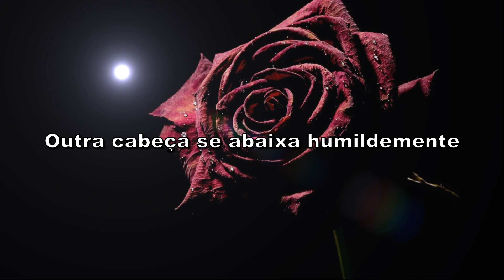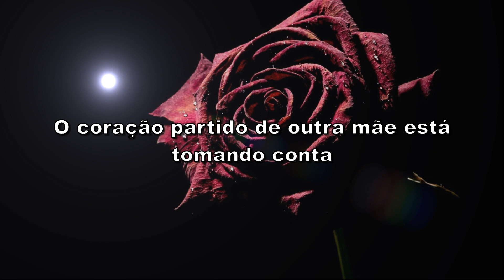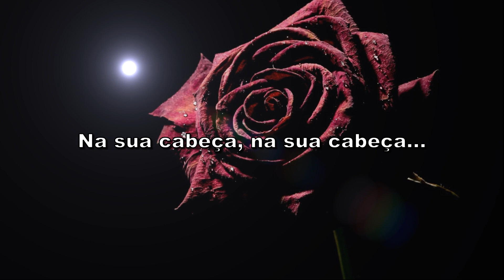The Cranberries - Zombie (Tradução)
Tradução da música Zombie com a banda The Cranberries!